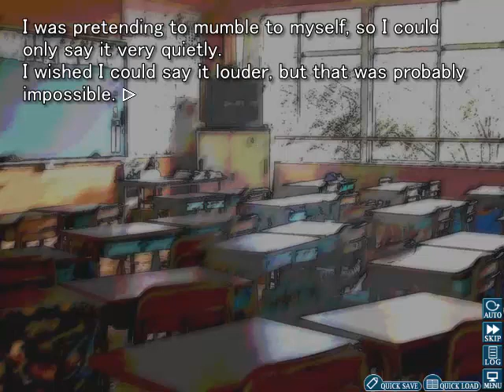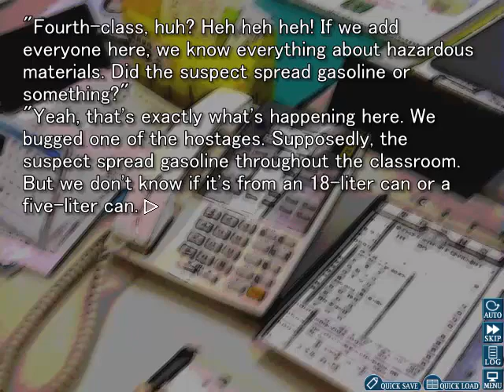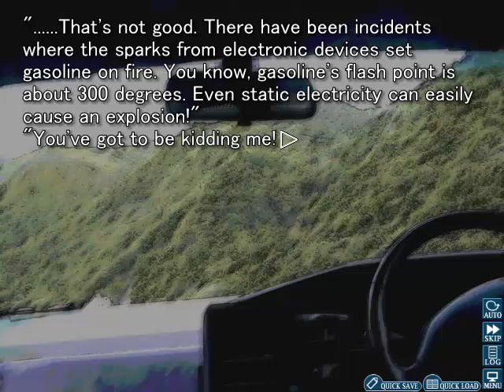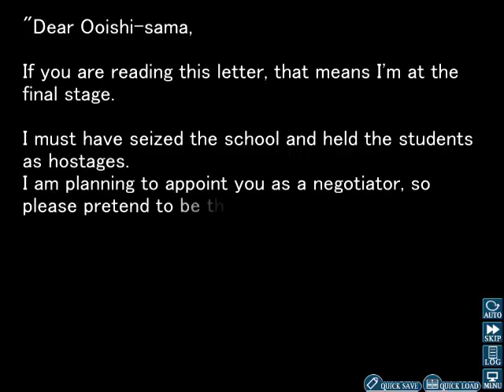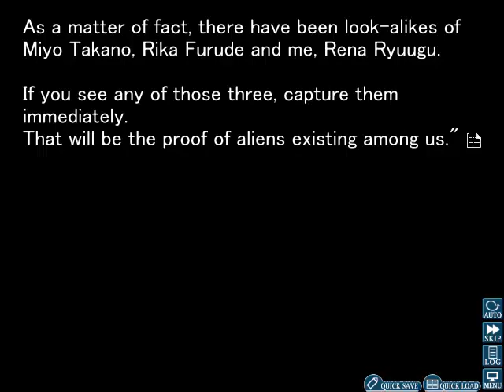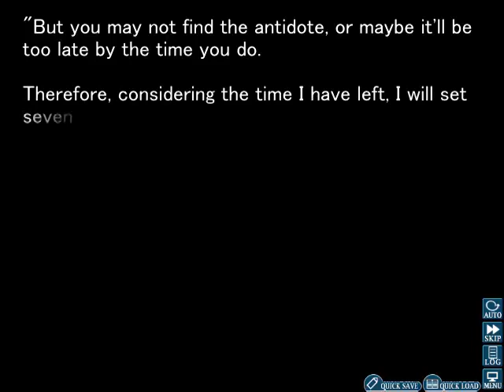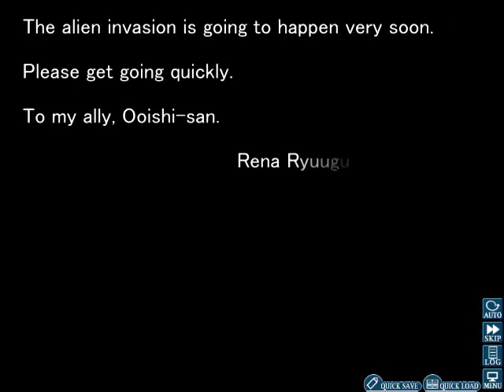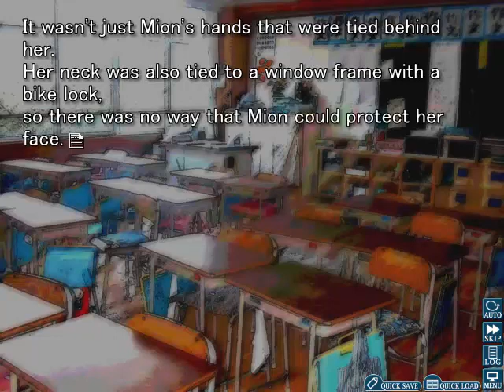Let's Play Higurashi (Tsumihoroboshi) Part 40 - The Dangers Of Gasoline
With Rena pouring gasoline all over the classroom as a potential last resort in case things don't go her way, the situation becomes all the more dangerous!
Even with Ooishi and the rest of the police finding out about this via the mini radio that was given to Keiichi, nobody seems to know how this can be resolved.
Aside from learning about how dangerous gasoline is as Ooishi finds out how serious the situation is after asking someone in the forensics department about it, we also see Rena smack Mion about a bit with the blunt side of her hatchet.
This leads Keiichi to reveal the truth to Rena to make her stop.
But what will he say? Will he even say anything? How will Rena react? Find out in the next part!

Side note: Despite returning to uploading not too long ago, this lp will once again go on hold til November! (Making the October special on my main channel makes recording and uploading for this channel a bit too much to handle all at once!)